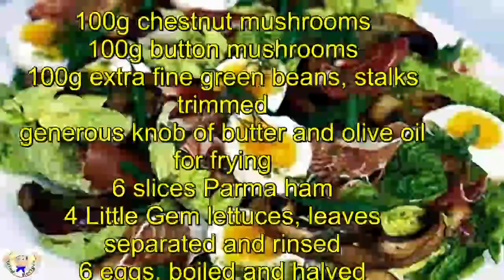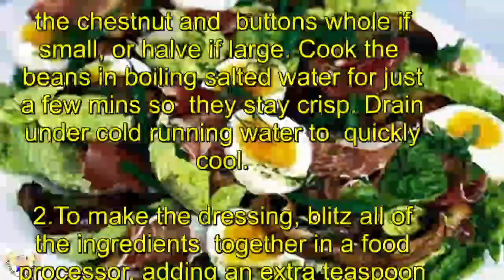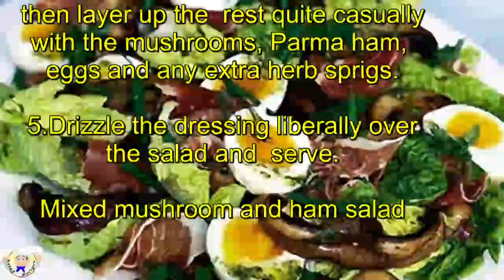Mixed mushroom and ham salad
Mixed mushroom & ham salad
Prep:20 mins - 25 mins
Cook:5 mins
Easy
Serves 6
Ingredients

2 flat mushrooms
100g chestnut mushrooms
100g button mushrooms
100g extra fine green beans, stalks trimmed
generous knob of butter and olive oil for frying
6 slices Parma ham
4 Little Gem lettuces, leaves separated and rinsed
6 eggs, boiled and halved

8 tbsp olive oil
1 tbsp lime juice
1 tbsp each parsley and tarragon leaves
1 tbsp basil, chervil or dill leaves
1 garlic clove, crushed
1 tsp Dijon mustard

Method

1.Trim the stalks from the mushrooms and cut each flat

mushroom into thick slices. Leave the chestnut and

buttons whole if small, or halve if large. Cook the

beans in boiling salted water for just a few mins so

they stay crisp. Drain under cold running water to

quickly cool.

2.To make the dressing, blitz all of the ingredients

together in a food processor, adding an extra teaspoon

of mustard if you like. Season to taste with salt and

pepper. Pour the dressing into a screw-top jar, giving

it a good shake before using.

3.Season the mushrooms. heat the butter and a drizzle

of oil in a large frying pan. Add the mushrooms and

fry them over a high heat, turning a few times. After

a few mins, when the mushrooms have taken on a roasted

colour and become tender, transfer them to a bowl.

Shake a little dressing on top of the mushrooms. Can

be prepared to this point up to 2 hours ahead.

4.Tear the Parma ham into pieces. Whisk the mushroom

juices into the rest of the dressing. lay some of the

lettuce leaves on a large platter, then layer up the

rest quite casually with the mushrooms, Parma ham,

eggs and any extra herb sprigs.

5.Drizzle the dressing liberally over the salad and

serve.